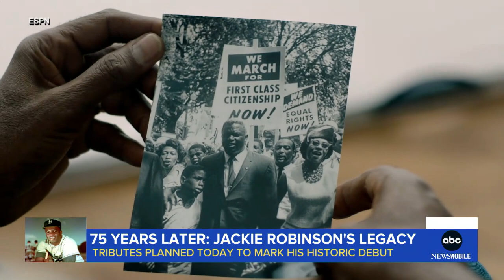Remembering Jackie Robinson’s legacy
The MLB is expected to honor the former Dodgers star on Friday, 75 years after he became the first person of color to play in the major leagues. ABC News’ Derricke Dennis has more.